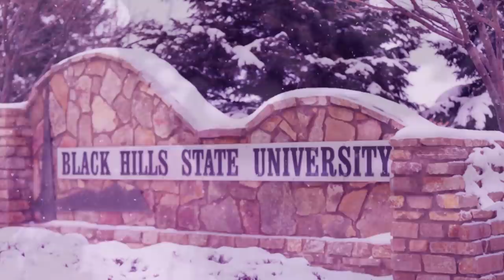BHSU Holiday Video 2018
Happy Holidays from Black Hills State University

BHSU, located in the scenic northern Black Hills – Spearfish, South Dakota, offers 100+ academic programs at the associate, bachelor, and master degree levels. BHSU, which has over 4,000 students, has earned a reputation for innovative, high-quality academic programs and a dynamic learning community.